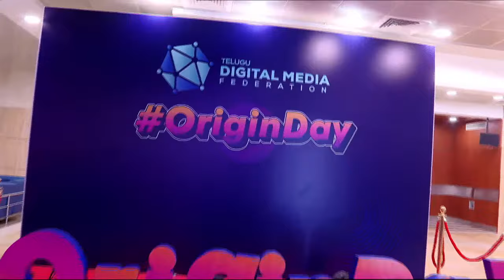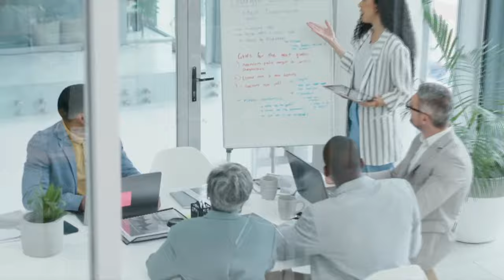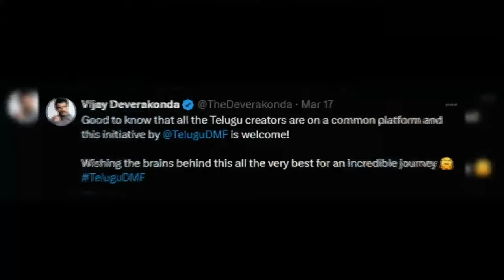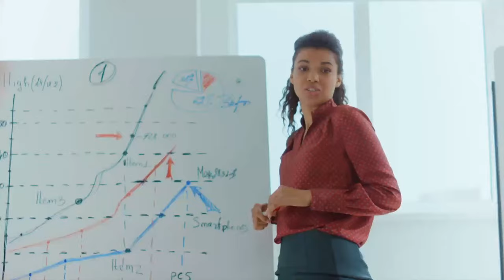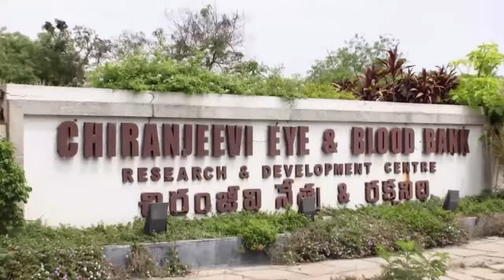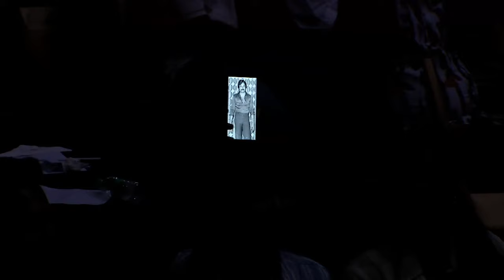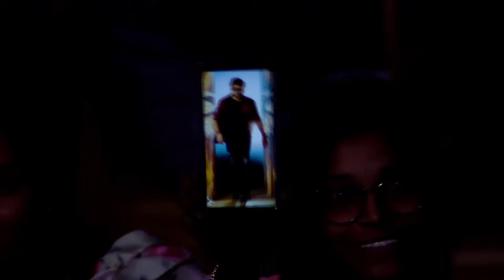Live: OriginDay by Telugu DMF | Megastar Chiranjeevi | Vijay Deverakonda | Shreyas Media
Celebrate the pinnacle of Telugu Digital Media at ORIGINDAY, hosted by TeluguDMF - The First Ever Digital Creators Meet.
Gain insights, forge connections, and be part of a movement shaping the future of Telugu digital content creation.